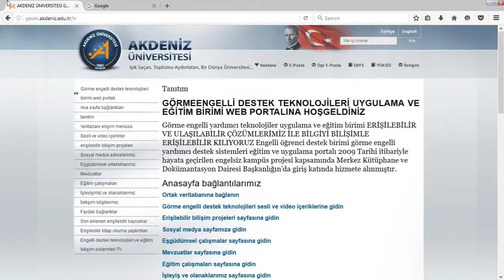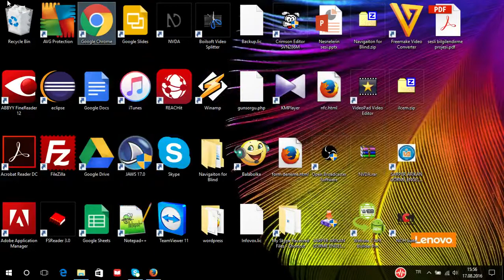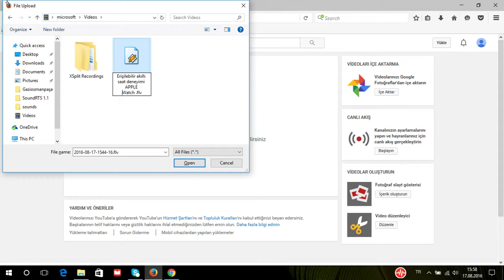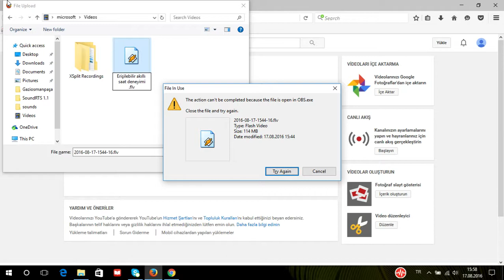Görmeengelli bireylerin akıllı saat deneyimi 1.Bölüm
Görmeengelli bireylerin watch OS ile akıllı saat deneyimi anlatılıyor.